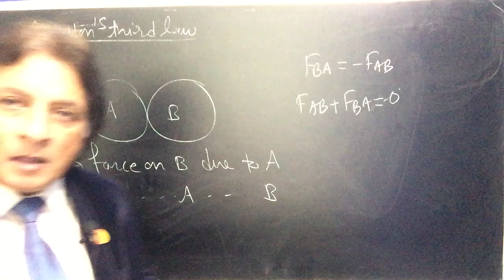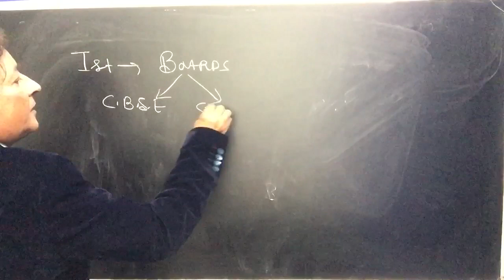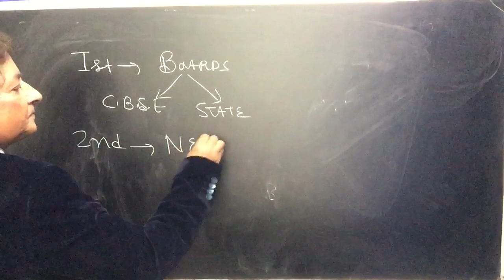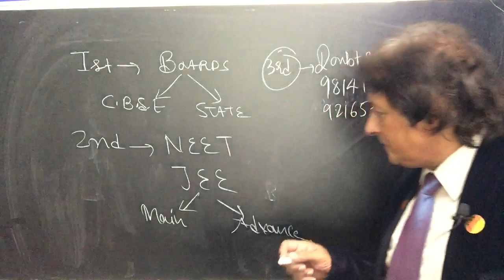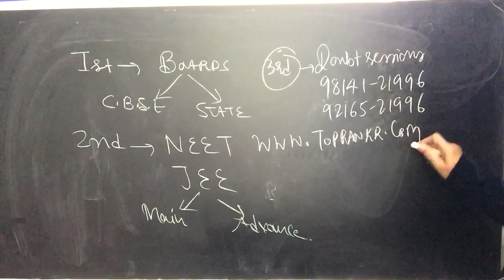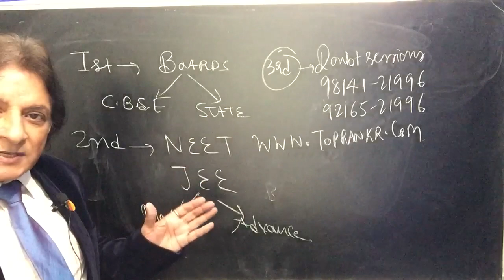An Important Message